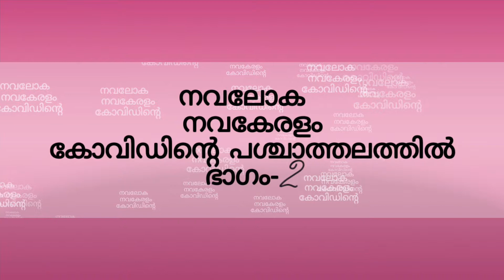നവലോകം നവകേരളം ഭാഗം II